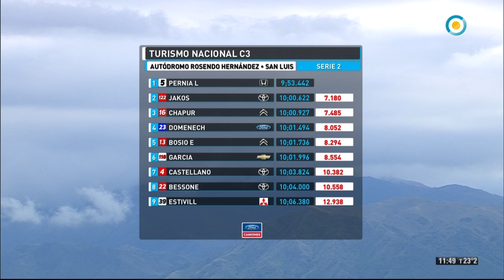Leonel Pernía ganó la Segunda Serie del Turismo Nacional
Marcando un nuevo récord de vuelta, con 7 segundos menos que la serie anterior, Leonel Pernía se quedó con la Segunda Serie.
Disfrutamos las CarrerasArgentinas! 🏁 y desde el Autódromo Rosendo Hernández de San Luis, vivimos toda la acción del TurismoNacional.

➡ Relatos: @Lucianokinder
➡ Comentarios: @SergioTenaglia
➡ Boxes: @danielperriard
➡ Boxes: @NicoNeuss